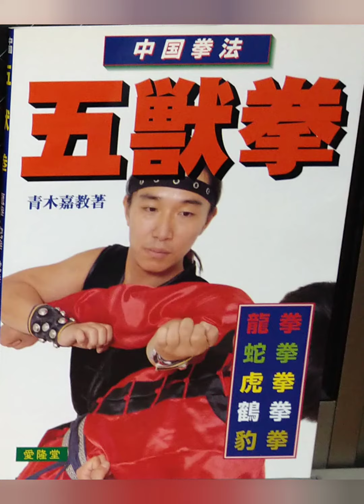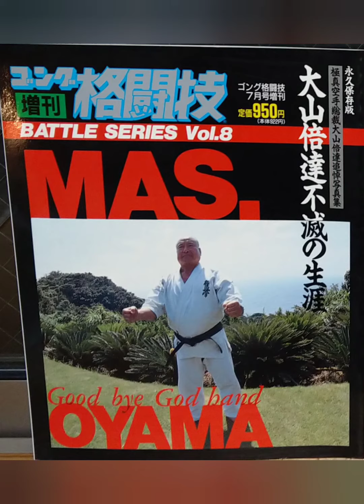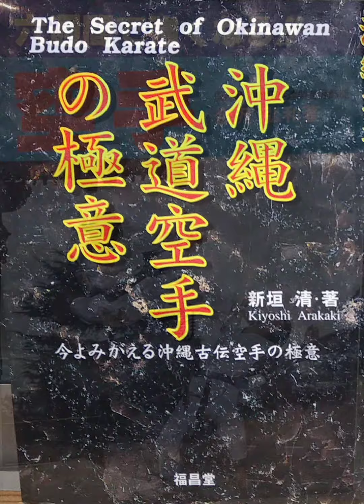武術書籍コレクション12南拳・空手編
中国武術の南拳、そして、その南拳に影響を受けた琉球武術（唐手、空手）です。
南拳系の本は、以外と少ないです、